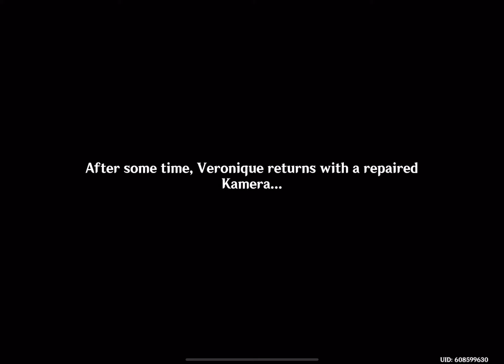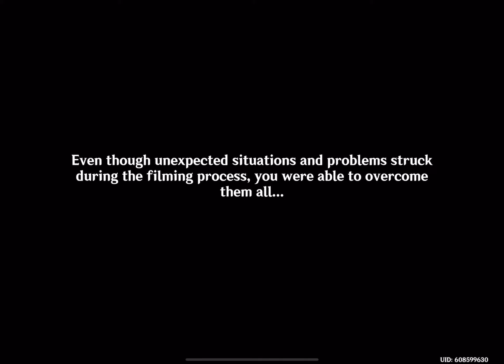Day￼3- something isn’t right here